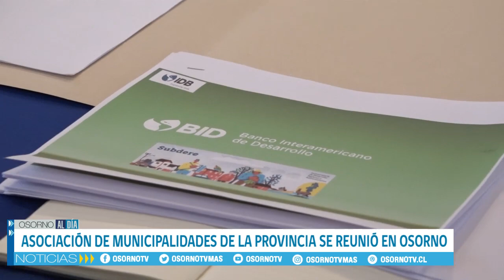LA ASOCIACIÓN DE MUNICIPALIDADES DE LA PROVINCIA SE REUNIÓ EN OSORNO